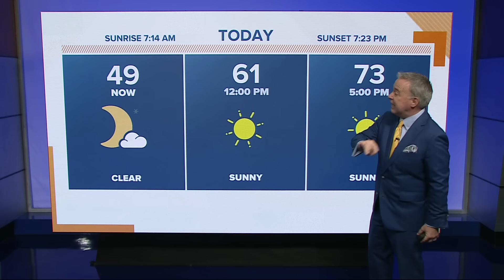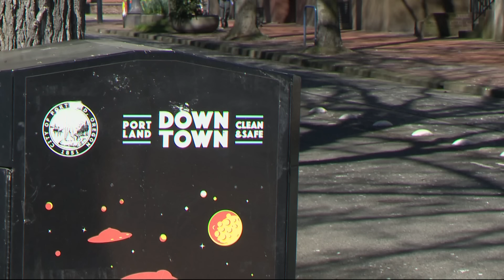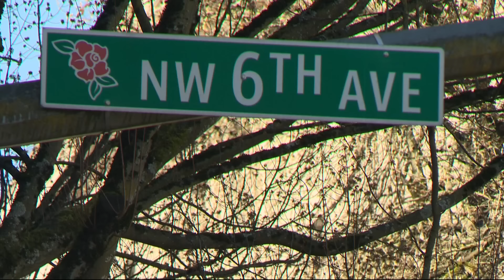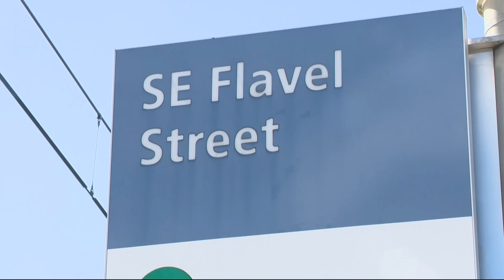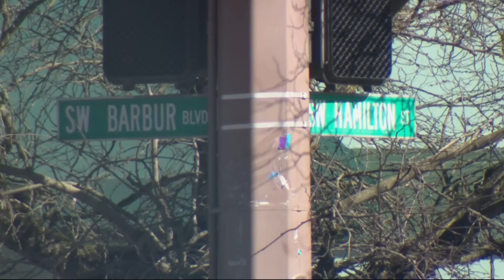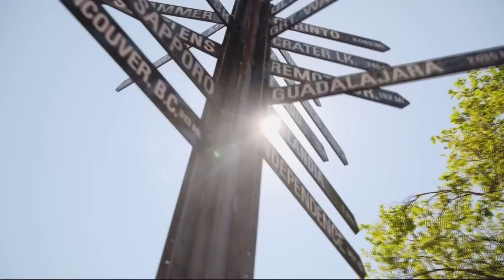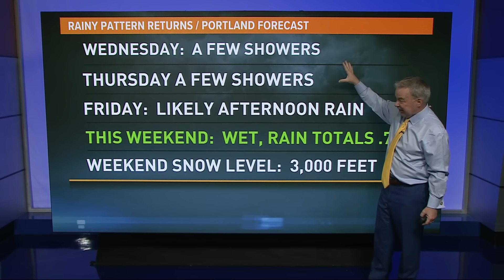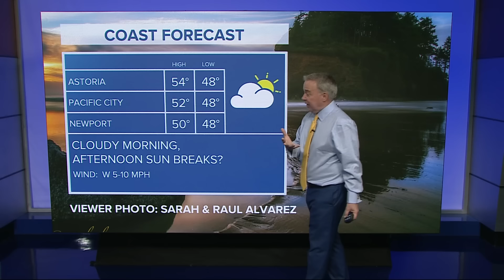KGW Top Stories: Sunrise, Tuesday, March 19, 2024